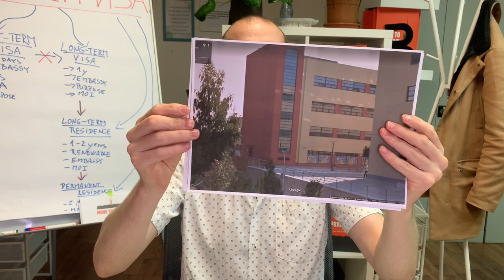Ministry Of The Interior Of Czech Republic - 4+1 TIPS to survive the HELL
Ministry of the Interior of the Czech Republic - one of the most hated public institutions in Czech Republic. Why is it so and how to deal with them to make sure you get the best possible experience?

Today I am bringing you 4+1 tips on dealing with the MOI in the way you survive the experience and maybe even end up being happy.

Comment if you have any questions, I reply all comments possible.